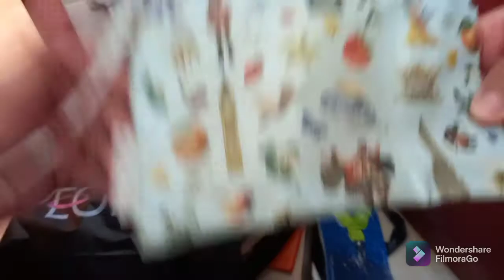JACKPOT | BAGS & TOYS FROM DUMPSTER